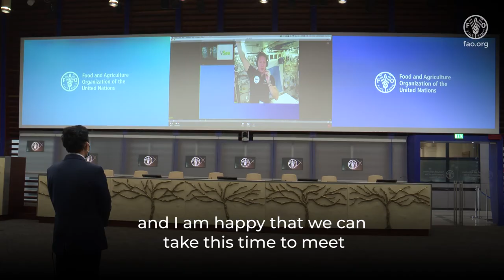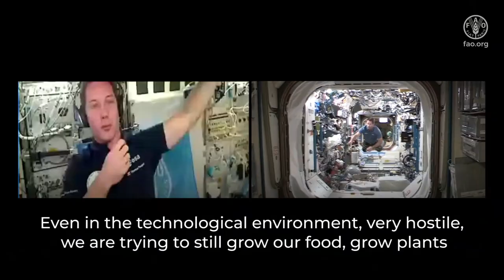Astronaut Thomas Pesquet and FAO Director-General make a call to transform agri-food systems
On World Food Day 2021, the Food and Agriculture Organization of the United Nations (FAO) Director-General, QU Dongyu, and the FAO Goodwill Ambassador, European Space Agency (ESA) Astronaut Thomas Pesquet, made a joint call to support the transformation to more efficient, inclusive, resilient and sustainable agri-food systems to ensure enough affordable, nutritious, safe and sustainably produced food for all on the planet.